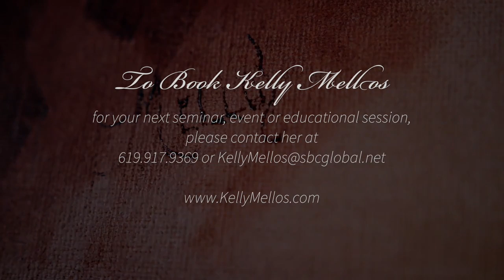Promotional Video Fine Artist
New Evolution Video produced this promotional video for a local San Diego portrait artist.